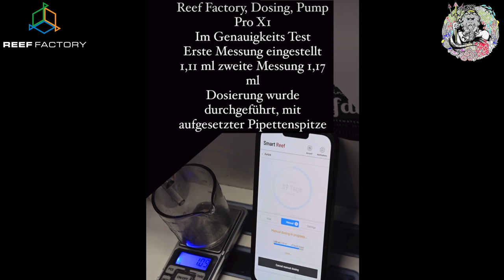Reef Factory Dosing Pump Pro X4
Sorry, dass der Ton so schlecht ist, werde mich wieder bessern🫣

Beschreibung
Dosing pump Pro X4
Die neue Dosing Pump Pro-Serie ist eine innovative und hochentwickelte Dosierpumpe für Meerwasseraquarien. Sie ermöglicht eine präzise Dosierung von Mineralien, Spurenelementen und anderen Zusätzen in das Aquarium. Der leise, bidirektionale Schrittmotor bietet völlig neue Möglichkeiten. Die eigenen, ultragenauen Pumpen von Reef Factory sind eine ausgezeichnete Möglichkeit, die Dosierung in einem Meerwasseraquarium auf ein neues Niveau zu bringen.

Die neue Dosing Pump Pro kombiniert erstklassige Gerätequalität mit dem, was Reef Factory am besten kann - kostenlose und funktionale Software. Das klare und außergewöhnlich intuitive Bedienfeld in Verbindung mit effizienter WiFi-Kommunikation gewährleistet Benutzerfreundlichkeit. Unsere Smart Reef-Anwendung ermöglicht eine Fernzusatzversorgung und umfangreiche Echtzeitüberwachung von überall auf der Welt.

Wenn es um die Dosierung von Flüssigkeiten in ein Meerwasseraquarium geht, gibt es keine Kompromisse, und genau das bietet unsere neue Dosing Pump Pro.
Wichtige Merkmale:
Außergewöhnliche Präzision - Dosierung ab 0,01 ml
Pumpeneffizienz von bis zu 9 ml Flüssigkeit pro Minute
Geräuscharme Funktion der eigenentwickelten Dosierpumpen
Hochpräziser Schrittmotor
Bidirektionale Funktion mit der Möglichkeit, den Flüssigkeitsfluss umzukehren (ermöglicht die Dosierung von Phytoplankton und Futter)
Verwendung von hochchemikalienbeständigem BPT-Material für die Schläuche
Kompakte Größe und modernes Design
Einfache Installation im Sumpf mit Hilfe einer DIN-Schiene

Intelligente Funktionen:

Kostenlose und benutzerfreundliche Smart Reef-Anwendung für Android, iOS oder Computer (unterstützt auch Browser)
Erstellung und Anpassung flexibler Dosierpläne
Automatisierung des Dosierungsprozesses basierend auf Echtzeit-Parameterwerten
Möglichkeit, die Pumpenrichtung festzulegen
Schnelle Anpassung der Dosierungseinstellungen und Möglichkeit, zusätzliche Dosen außerhalb des Zeitplans hinzuzufügen
Dosierung in ml oder Prozent (%)
Übersichtliche Historie der Dosieraktivitäten
Ferngesteuertes Aquariummanagement von überall auf der Welt, rund um die Uhr
Gruppierung von Pumpen zur einfachen Verwaltung der gleichzeitigen Dosierung mehrerer Komponenten (z. B. Balling-Methode)
Informationen zur verbleibenden Flüssigkeitsmenge im Dosierbehälter
Intuitiver und schneller Kalibrierungsprozess für eine präzise Dosierung, mit Push-Benachrichtigungen zur Erinnerung an eine erneute Kalibrierung
Import und Export von Dosierplänen

Automatisierung:

Die Dosing Pump Pro ist ein wesentlicher Bestandteil der Smart Reef 360-Methode - ein moderner Ansatz zur Verwaltung eines Meerwasseraquariums. Mit Hilfe der Smart Reef-Anwendung können Sie eine Reihe automatischer Aktionen einrichten, die die tägliche Pflege für den besten Zustand Ihres Tanks erleichtern. Die Smart Reef-Anwendung analysiert Messungen, die mit dem KH Keeper Plus oder Smart Tester durchgeführt wurden, und wenn ein niedriger Pegel eines getesteten Parameters im Aquarium festgestellt wird, sendet sie einen präzisen Dosierungsbefehl an die Pumpe. Diese Aktion erfolgt vollständig automatisch!

Peristaltische Pumpen:

Die Dosing Pump Pro X4 basiert auf völlig neuen proprietären peristaltischen Pumpen, die vom Team von Reef Factory entwickelt wurden. Ihr Design wurde speziell auf die Anforderungen von Geräten für Meerwasseraquarien zugeschnitten. Sie zeichnen sich durch eine hohe Dosiergenauigkeit und eine verlängerte, störungsfreie Betriebszeit dank hochwertiger Komponenten aus. Darüber hinaus sind sie sehr leise.

Moderne Geräteinstallation:

Um den Bedürfnissen von Aquarienliebhabern gerecht zu werden, haben wir die Methode der Geräteinstallation im Schrank verbessert. Die neuesten Geräte von Reef Factory verfügen über ein innovatives Montagesystem auf Basis der DIN-Schiene. Dies ist eine äußerst praktische und flexible Lösung, die dazu beiträgt, Ordnung im Schrank zu halten.

Technische Spezifikationen:

Geräteabmessungen und Gewicht:

Breite: 27.6 cm / 11''

Tiefe des Gehäuses: 6.7 cm / 2.6''

Tiefe mit Kopf und Griff: 9.3 cm / 3.7''

Höhe: 6.7 cm / 2.6''

Kopf: 4.9 x 4.9 x 2.3 cm / 1.9 x 1.9 x 0.91''

Technische Parameter:

Dosiergenauigkeit: +/- 0,01 ml

Stromversorgung: 12V 1A

Leistungsaufnahme: 0,5-5 W

WiFi-Kommunikation: 2,4 GHz bgn

Bluetooth-Kommunikation: BLE 5.0

Maximale Länge des Wasserschlauchs: 2 m

Betriebstemperatur: 20-30 °C

Umgebungsfeuchtigkeit: 0 bis 95% RH

Spezifikationen der Stromversorgung:

Eingangsspannung: 12V 1A - AC 110-230V 50-60Hz

Die Geräte sind CE-zertifiziert.